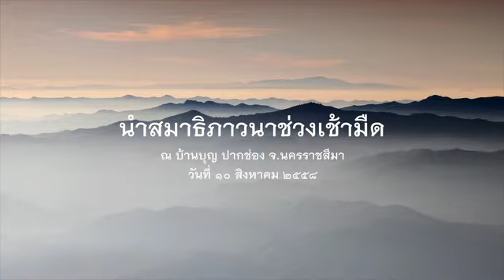2558.08.10 นำสมาธิภาวนาช่วงเช้ามืด โดยพระอาจารย์ชยสาโร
นำสมาธิภาวนาช่วงเช้ามืด โดยพระอาจารย์ชยสาโร วันที่ ๑๐ สิงหาคม ๒๕๕๘ ในการปฏิบัติธรรมหนุ่มสาว ปี ๒๕๕๘ ระหว่างวันที่ ๙-๑๒ สิงหาคม ๒๕๕๘ ณ บ้านบุญ ปากช่อง นครราชสีมา